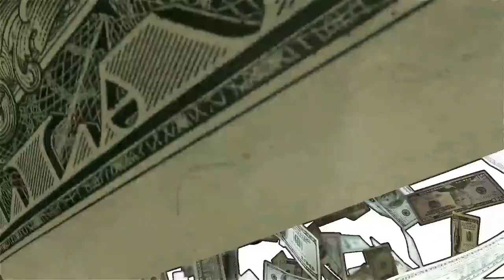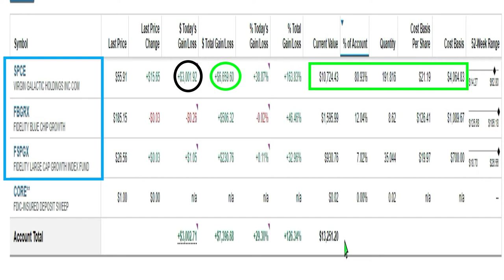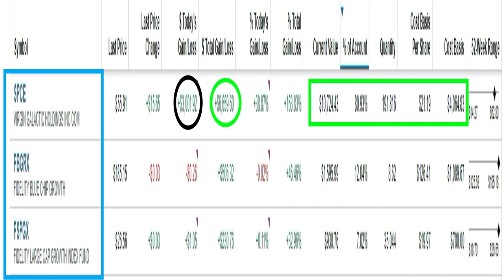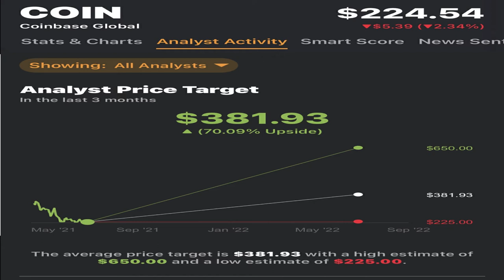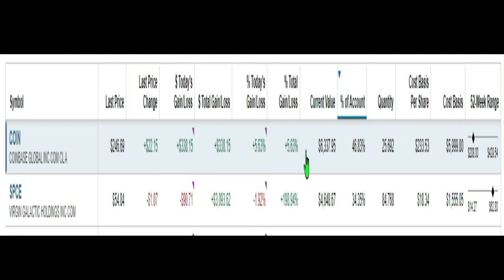En que inverti mi ganancia de $6,659? (Parte 2)